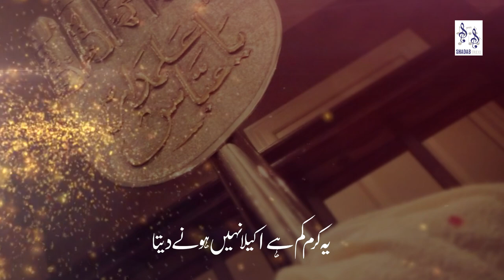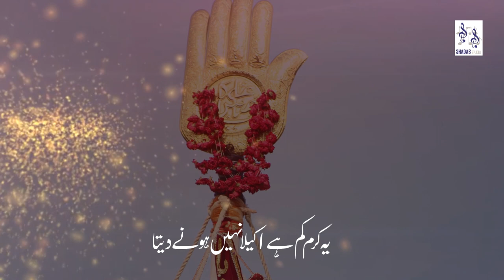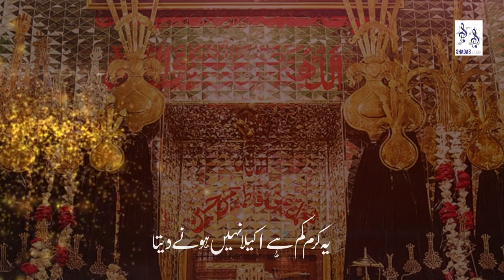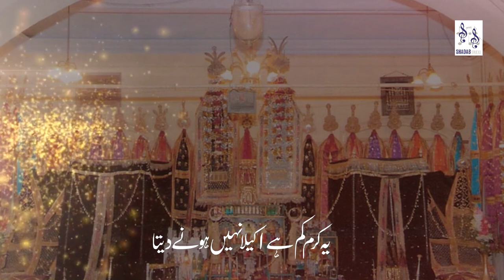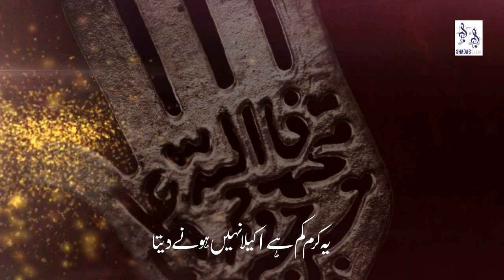YE KARAM KAM HAI | MAJID SARDAR & FARHAN SARDAR | QASEEDA 2020 HD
TITLE: YE KARAM KAM HAI
Artist : MAJID SARDAR & FARHAN SARDAR
RELEASE : SHADAB STUDIO
Audio: SHADAB STUDIO